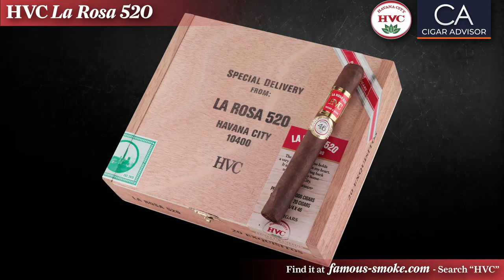Master Blenders Video Podcast: Reinier Lorenzo of HVC Cigars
For this Master Blenders video podcast, CigarAdvisor.com Executive Editor Gary Korb talks with HVC Cigars Founder and President, Reinier Lorenzo. While they smoke Reinier’s highly-regarded HVC Cerro, you’ll hear a discussion about Reinier's life in Cuba, how he built his top-rated boutique cigar brand, his blending acumen, and more.